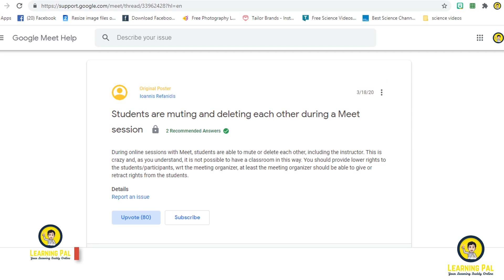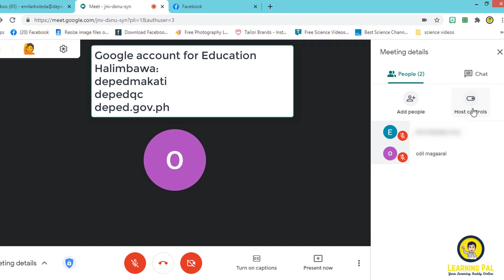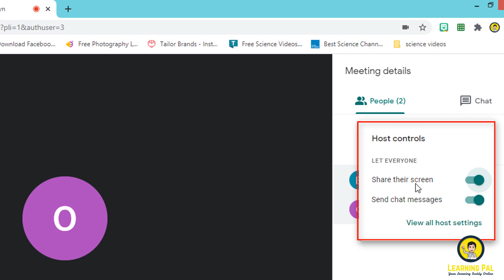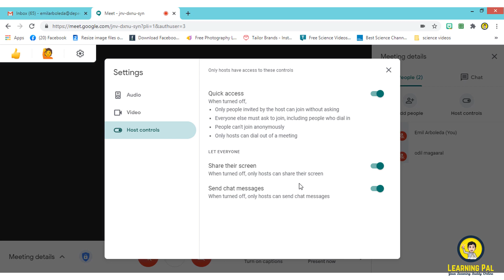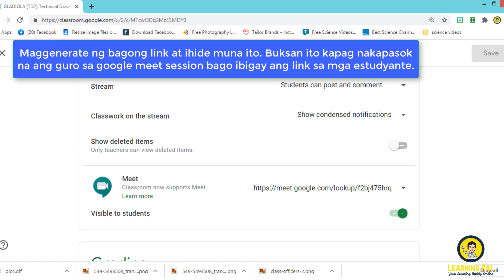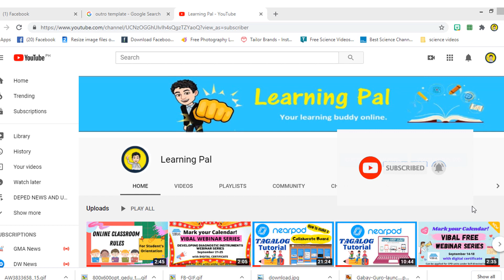Papaaano maiiwasan ang PAGMUTE at PAGREMOVE ng estudyante sa Google Meet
Ang bidyong ito ay ipinapaliwanag kung papaano namumute at nareremove ang mga estudyante sa google meet. Nagbibigay din ng mga posibleng solusyon sa bidyo kung papaano ito maiiwasan.

Hello Teachers! For you to be updated for more learning videos/tutorials, webinars, CPD accredited seminars, trainings, MELC module resources and new trends in education.

Paano magDOWNLOAD ng VIDEO sa YOUTUBE in three (3) EASY STEPS
Paano gumawa ng Interactive Bitmoji Classroom?